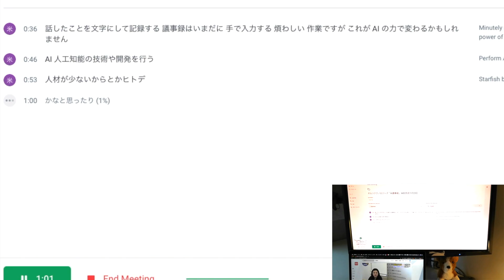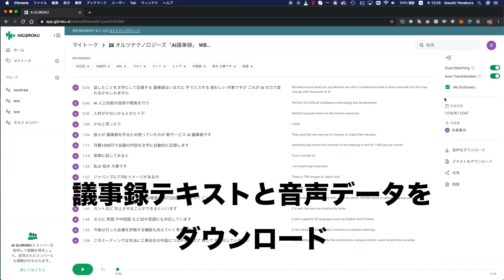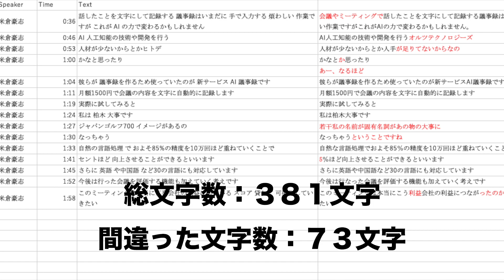今話題の「AI議事録」（by オルツテクノロジーズさん）を、オルツR&Dチームが上から目線で検証してみました。